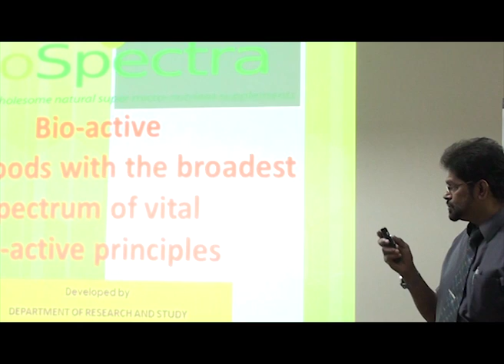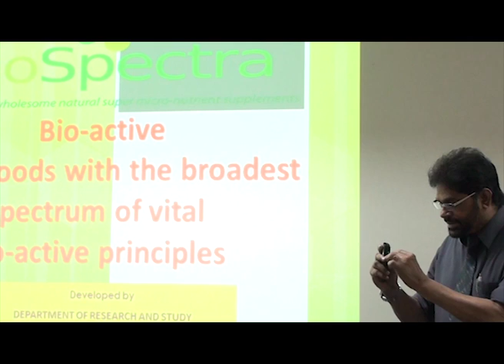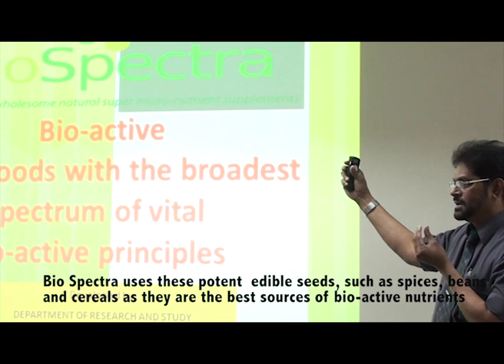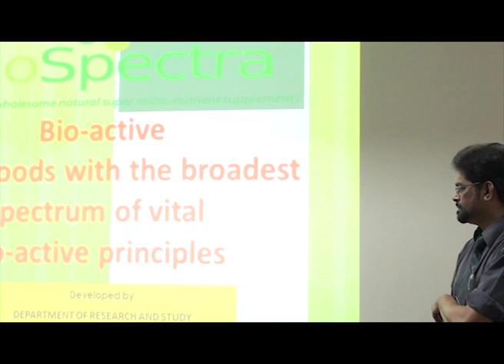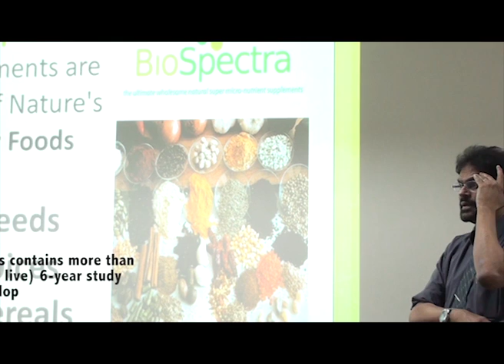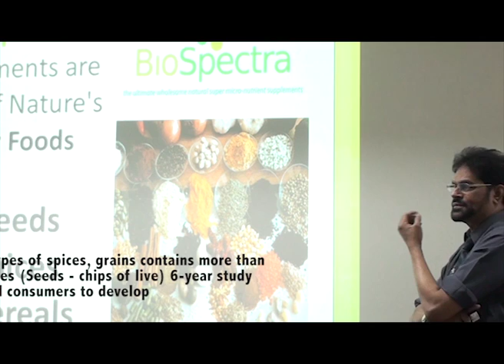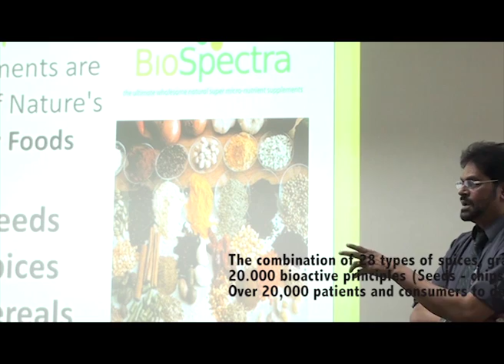BIO SPECTRA NATURE'S SUPER FOOD PART 1